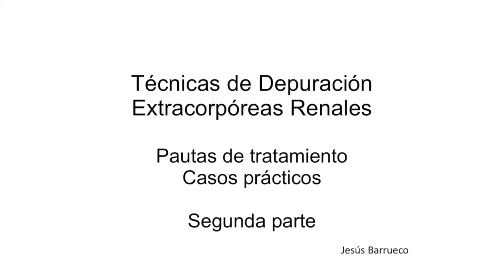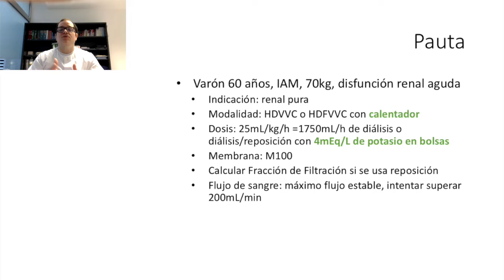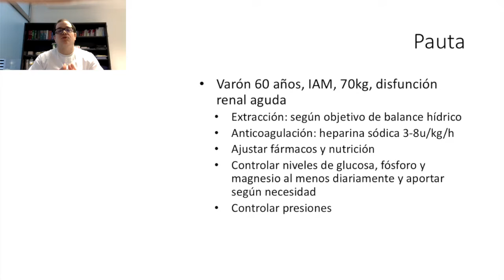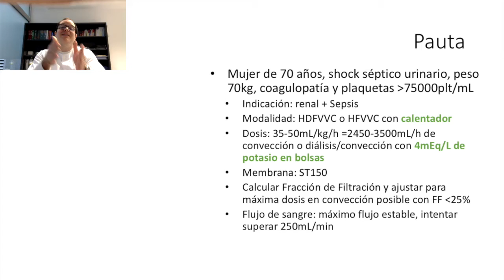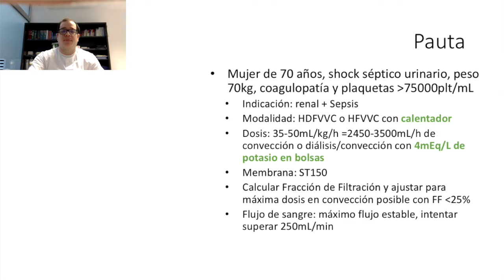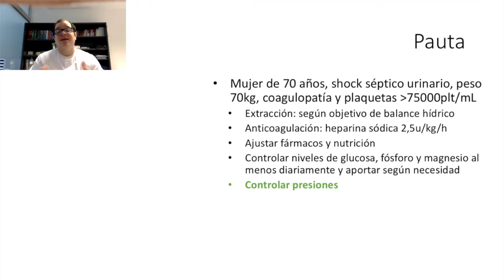Pautas de tratamiento: casos prácticos II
Advertencia

Copyright